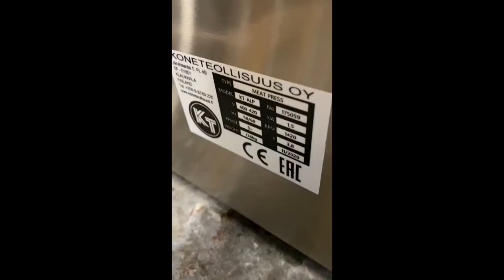1194-6: Koneteollisuus OY meat press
Koneteollisuus OY meat press, model: KT-ALP, number: 175059, year of construction: 11/2020, 400-420 V, 3 Ph, 50/60 Hz, 3.8 A, 1.5 kW, dimensions: 480 mm x 800 mm x 900 mm. New, never used.